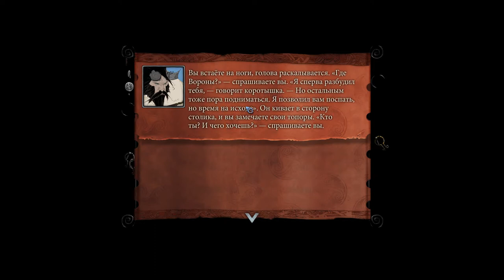The Banner Saga 2 - Season №2 Part №4